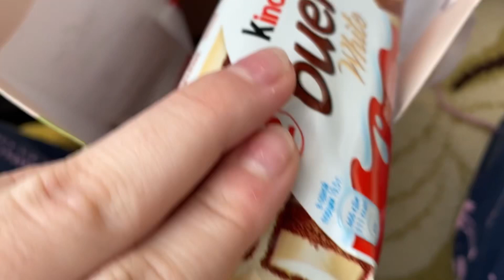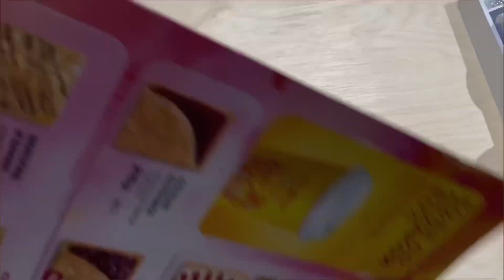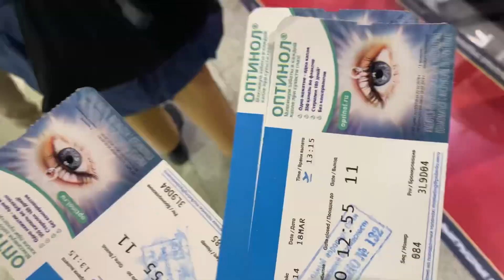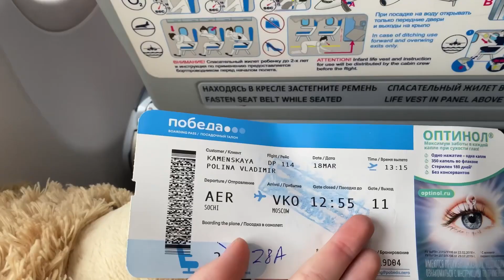VLOG летим в МОСКВУ // Polina Kamenskay ✨✈️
Всем привет !
Сегодня мы вместе с вами отправимся в Москву на самолете . НО произошёл небольшой нюанс ( вы увидите его в видео )